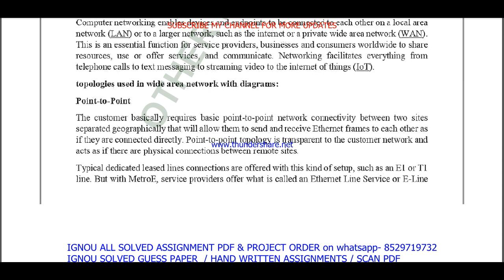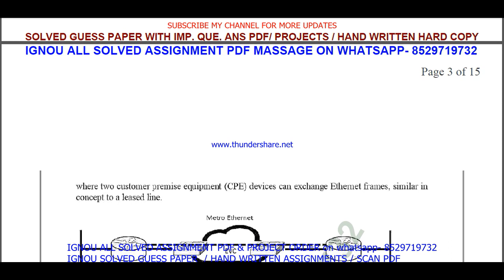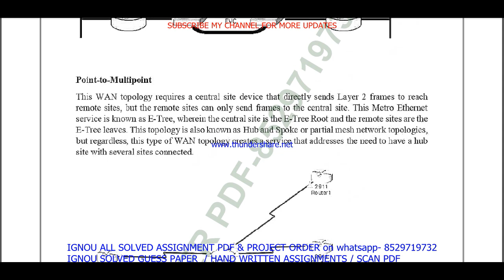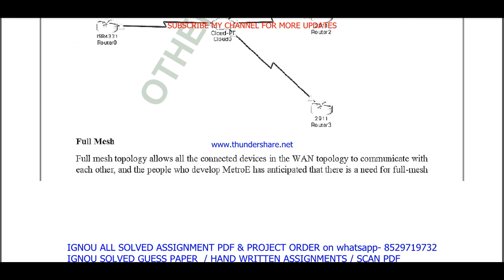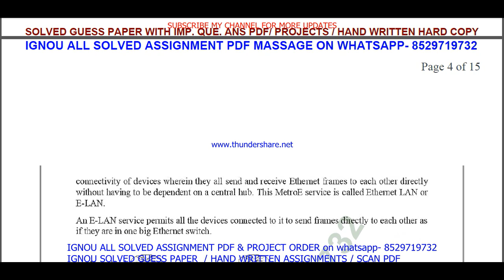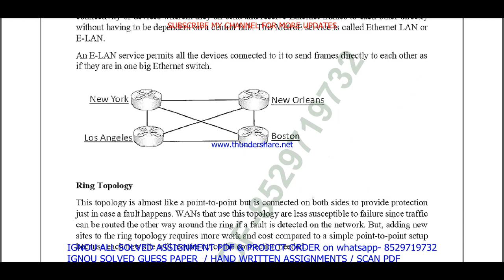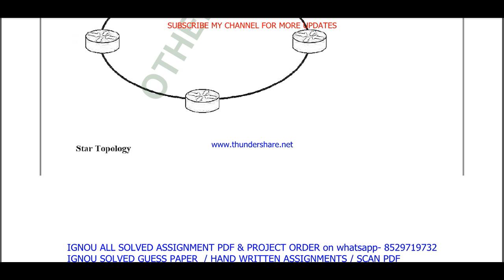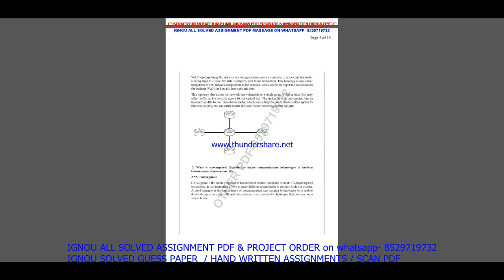bli 224 solved assignment 2022-23 / bli 224 solved assignment in English / ignou blis solved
SOLVED ASSIGNMENT PRICE- 70rs each

bli 224 solved assignment,
bli 224,
bli224,
bli 224 solved assignment 2022-23,
bli 224 assignment 2022-23,
bli 224 assignment 2022-23 in English,
bli 224 solved assignment in English,
bli 224 solved  assignment pdf download,
bli 224 solved assignment 2022-23 in English,
ignou bli 224,
bli 224 solved assignment 2023,
bli 224 assignment 2023,
ignou blis assignment 2022-23,

bli 224 assignment 2023 in English,
bli 224 ignou assignment,
ignou bli 224 solved assignment,

ignou blis solved assignment 2022-23,
blis assignment 2022-23 in English,
ignou blis solved assignment in English,
blis solved  assignment pdf download,
ignou blis solved assignment 2022-23 in English,
ignou blis,
blis solved assignment 2023,
ignou blis assignment 2023,
blis assignment 2023 in English,
blis ignou assignment,
ignou blis solved assignment,

ignou,

bli 224 solved assignment 2023 in English,
bli 224 free solved assignment,
ignou bli 224 solved assignment 2022-23 in English,
ignou bli 224 free solved assignment pdf download,
ignou bli 224 free solved assignment,
bli 224 handwritten assignment pdf 2022-23,
bli 224 ignou assignment with answer,
bli 224 assignment 2022-23 solved,

bli 224 solved assignment 2023-24 in English,
bli 224 solved assignment 2024,
ignou bli 224 solved assignment 2023-24 in English,
bli 224 solved assignment 2024 in English,